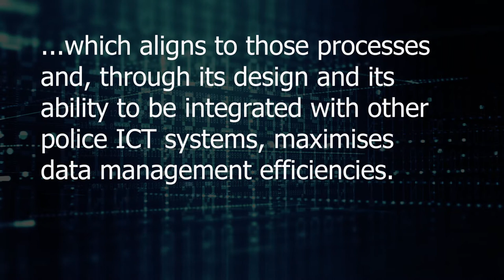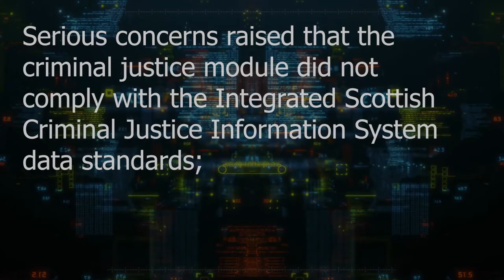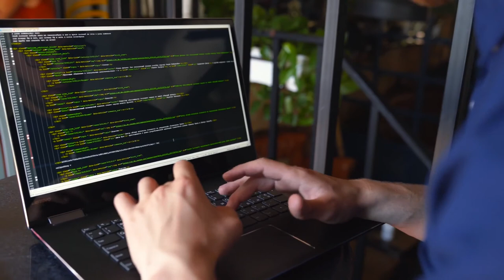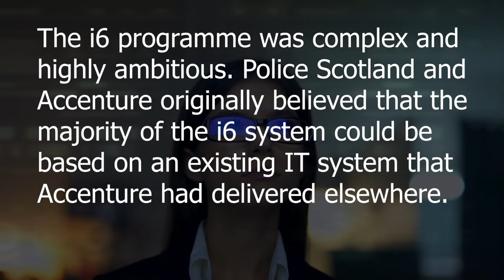£46m Project Failure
Police Scotland commissioned Accenture to deliver a system.  Things went wrong from the start and resulted in a huge loss of public money and project failure.  There is a lot to learn here from the i6 Programme where mistakes were made on both the supplier and client side of the relationship.

Timestamps:
0:00 - Introduction
0:50 - Project Objectives and Benefits
1:35 - Contract Signing and Dispute Over Requirements
2:26 - Design Concerns and Escalation
3:03 - Overlapping Design Phases
3:38 - Dispute Over Scope and Change Control
4:03 - Late Milestones
4:22 - Product Testing and User Acceptance Testing - Defects Found
4:55 - Assurances from Accenture
5:44 - Delays, More Resources Needed and Additional Costs
6:29 - Contract Terminated and Settlement
6:56 - Audit Findings

Following the failure of the programme, an audit was carried out to uncover what went wrong.

The Influential PMO Channel is here to support new project managers and to offer assistance to experienced professionals.